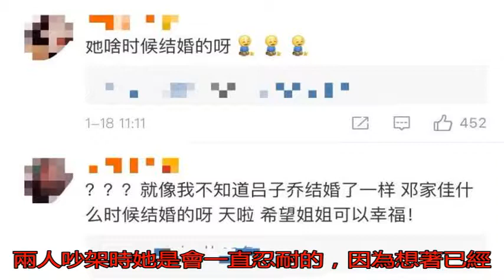鄧家佳離婚！曾自曝跟老公常吵架，勉強結婚，如今終于忍夠了？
《愛情公寓》可以說是...